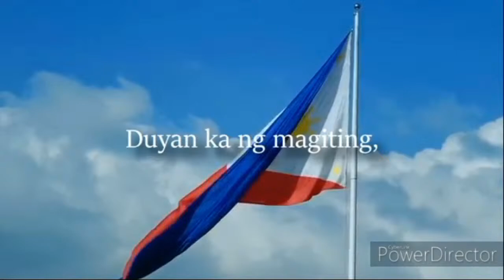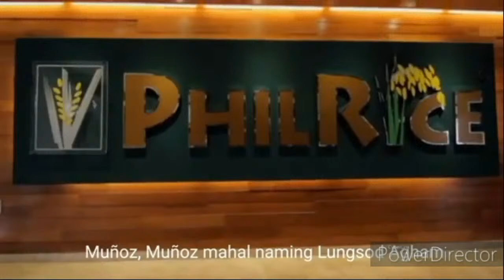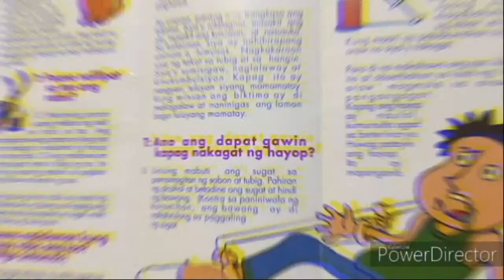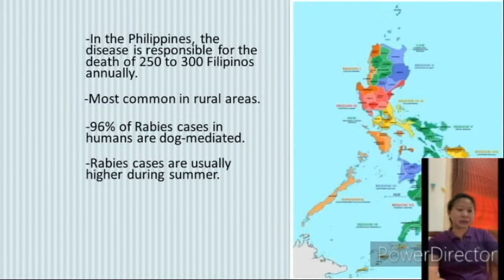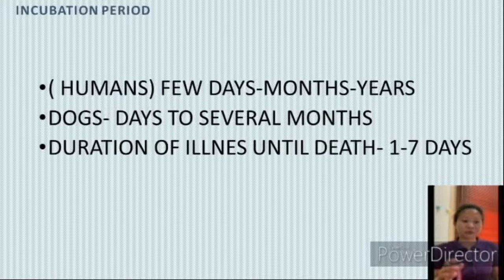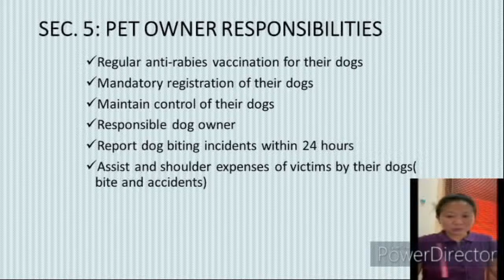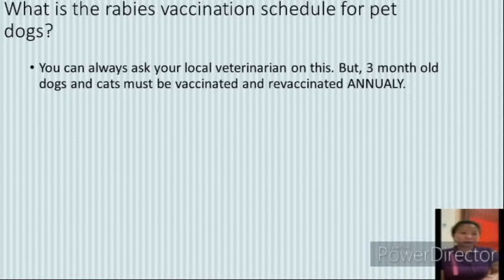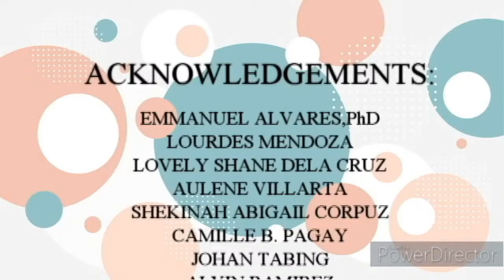Schools Division Office of Science City of Munoz - Rabies Awareness Month 2021